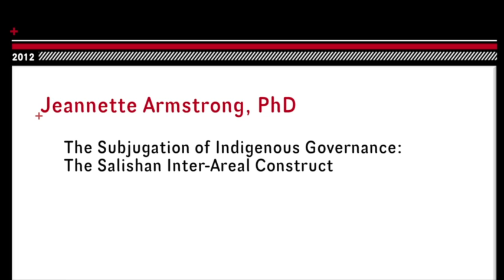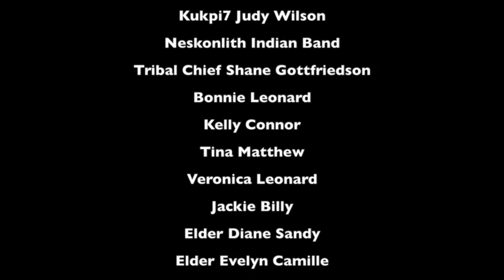Jeannette Armstrong Presentation - International Seminar on the Doctrine of Discovery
Presentation topic: The Subjugation of Indigenous Governance - The Salishan Inter-Areal Construct

September 20th & 21st, 2012

Co-hosted by: Shuswap Nation Tribal Council and Thompson Rivers University